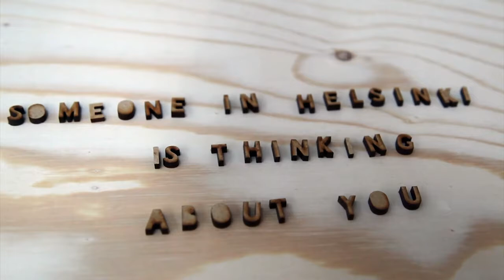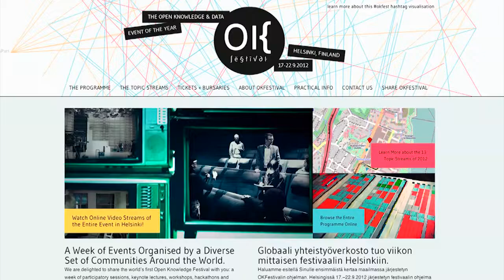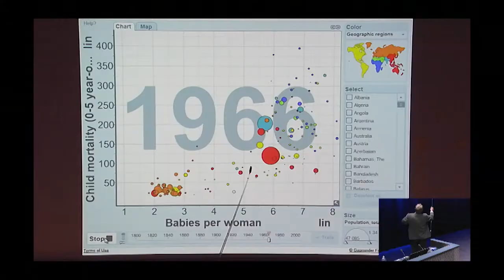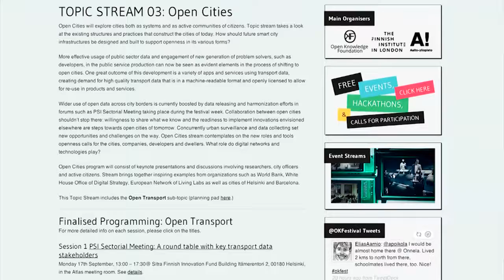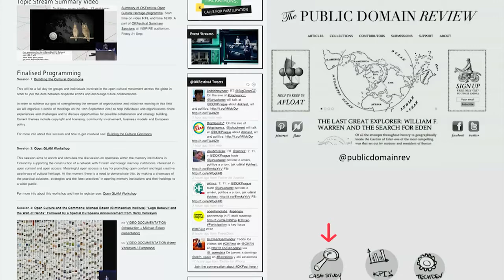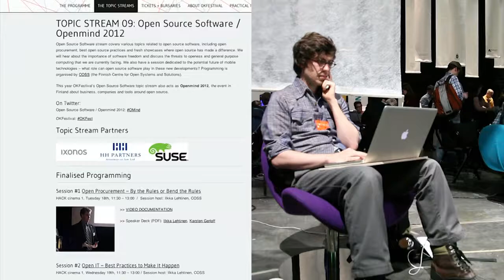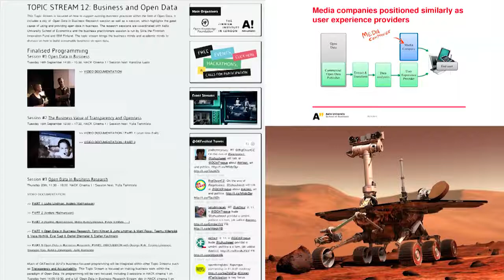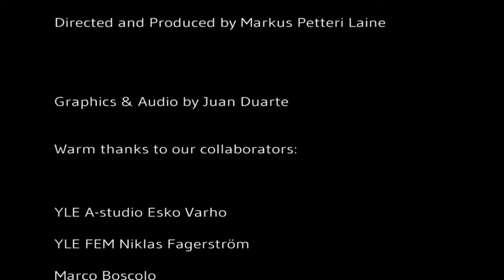OKfestival 2012 Helsinki Finland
This is the story of the world's first Open Knowledge Festival in Helsinki, Finland on September 17-22, 2012. Details at okfestival.org and updates about next year's event on Twitter

Video Credits:
Directed and Produced by Markus Petteri Laine
Graphics & Audio by Juan Duarte

Warm thanks to our collaborators:
YLE A-studio Esko Varho
YLE FEM Niklas Fagerström
Marco Boscolo
Oulunkylä Pop & Jazz conservatory Laura Kokkonen & The Kids Music School Pupils

Music
"See you later" by PITX
Published on ccMixer in 2009 under CC licence

Produced at Aalto Media Factory for the Finnish Institute in London and the Open Knowledge Foundation in 2012 by Aaltomo co-operative MPL